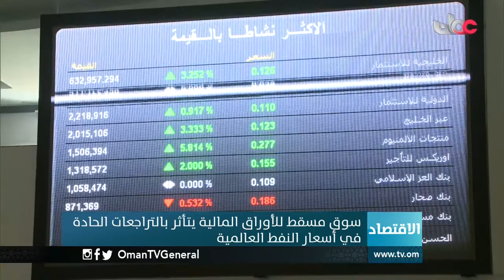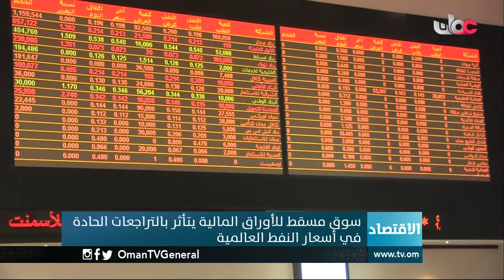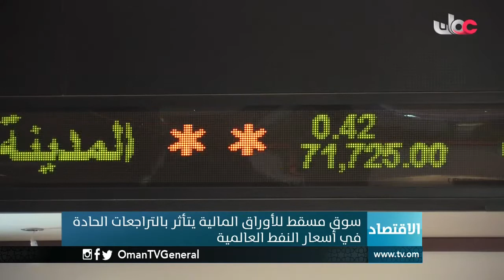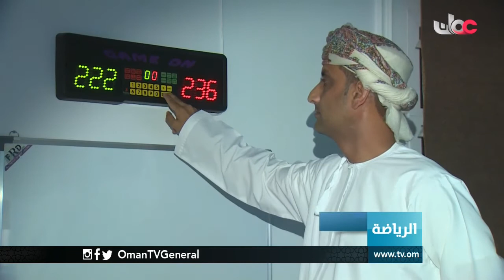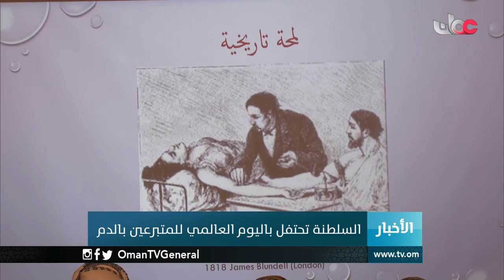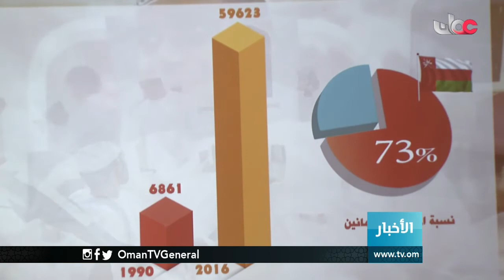أخبار العاشرة | الخميس 20 رمضان 1438 هـ